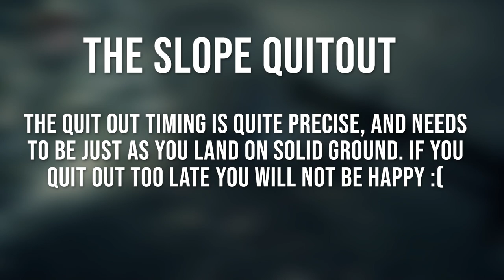Fishing Hamlet Skip | Bloodborne Skip Tutorial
This skip allows you to bypass a large section of the Fishing Hamlet in the Old Hunters Bloodborne DLC by using the slope quitout glitch. This skip conveniently places you near the shortcut lever and the Orphan of Kos boss room.

bloodborne Fishing Hamlet Skip | Bloodborne Skips